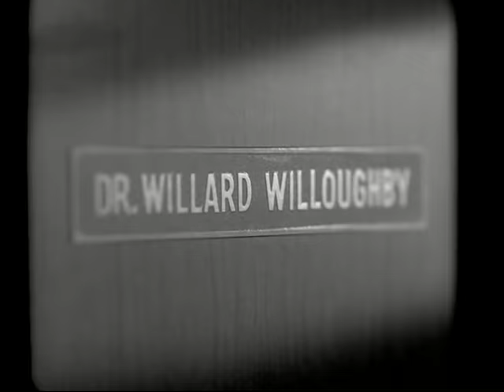Eddie Needs His Tonsils Out | The Munsters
Eddie is sick and needs to have his tonsils out.